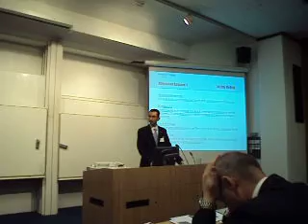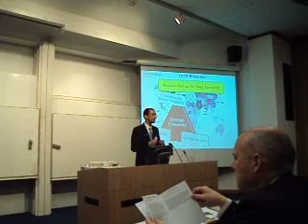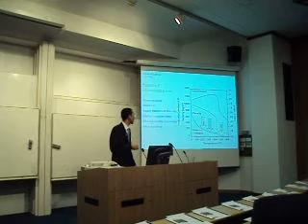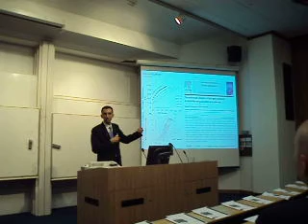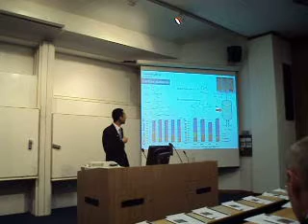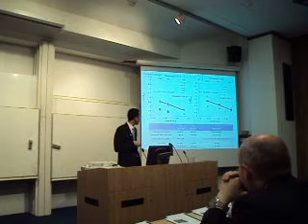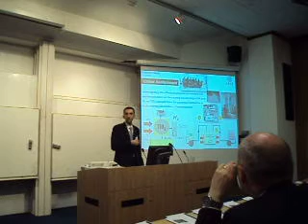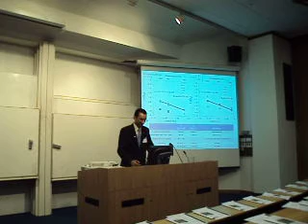Yousef Alshammari, PhD Research Symposium of Imperial College London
يوسف بن محمد الشمري
الندوة السنوية لأبحاث الدكتوراه في الهندسة الكيميائية بجامعة إمبيريال كوليدج - لندن

Yousef Alshammari talk on "Clean Energy via Hydrothermal gasification of Hydrocarbon Resources" at the PhD Research Symposium of Imperial College London March 30th 2012